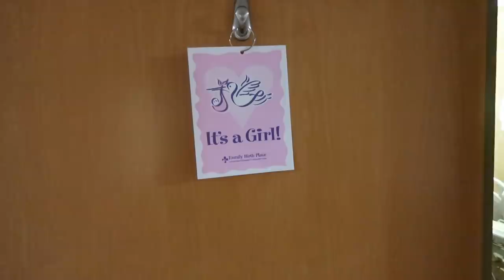BABY GIRLS NAME REVEAL + MEETING BABY BROTHER!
Baby girls name reveal! Thank you guys for all of your love and support! We can't wait to share our journey has a family of FOUR!!